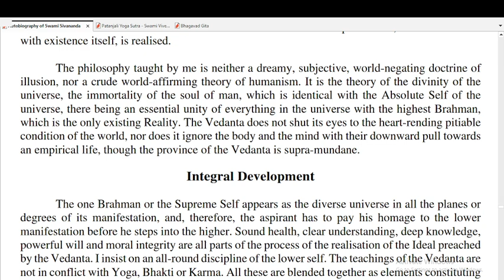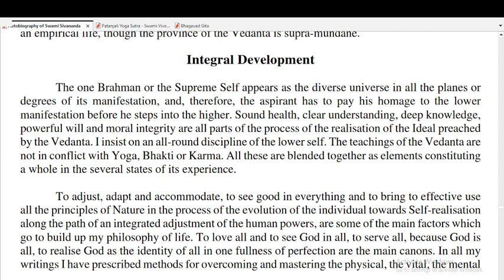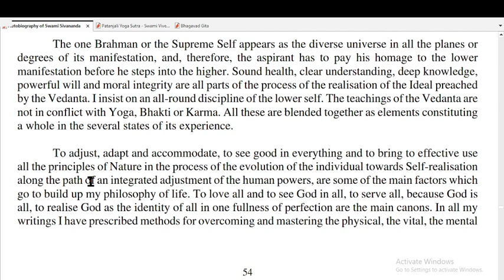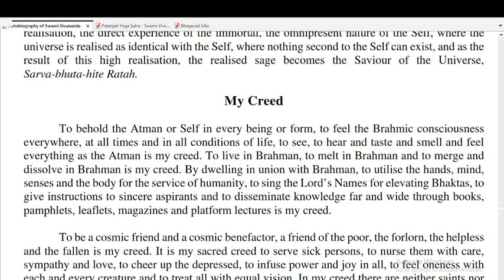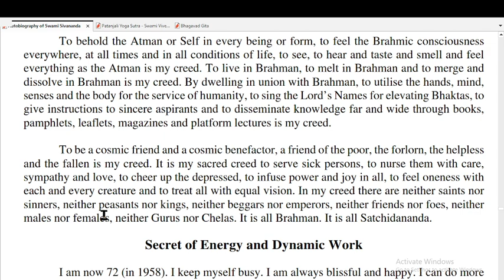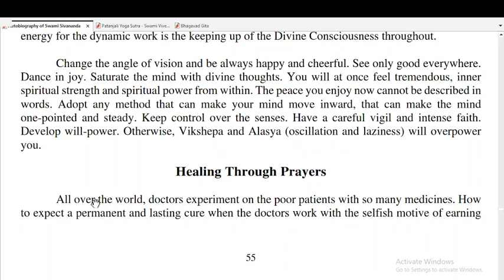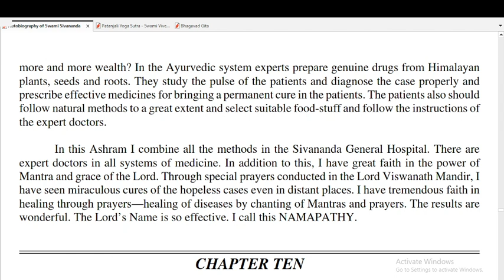part9, book name=Autobiography of Swami Sivananda,Chapter 13,video+audio book English only reading